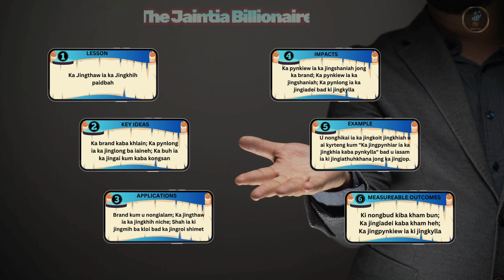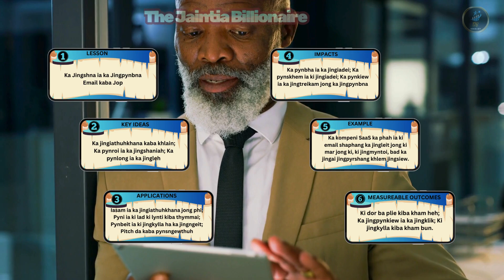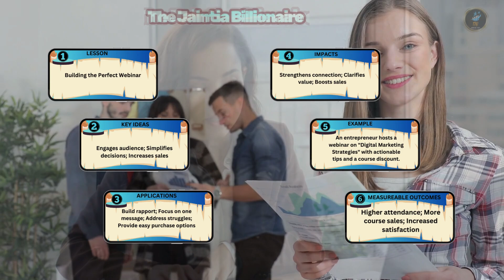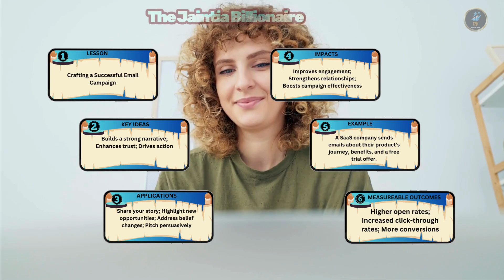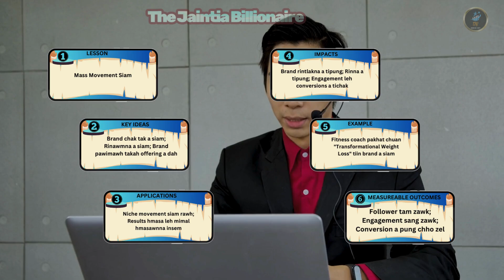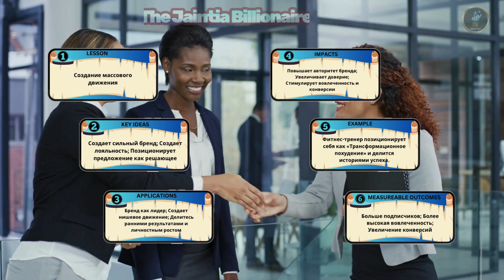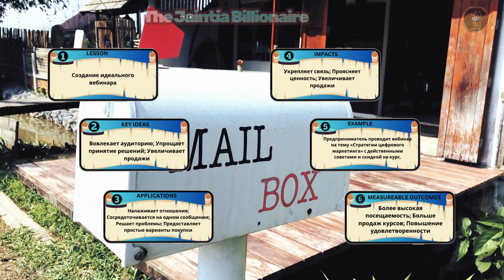Unlock Expert Marketing Secrets for Success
Discover key strategies from Russell Brunson's "Expert Secrets" to elevate your marketing game:

Mass Movement: Position yourself as a leader, build a niche movement, and make your offering essential.

Perfect Webinar: Engage your audience, focus on a clear message, and drive easy conversions.

Email Campaign: Craft compelling stories, share your journey, and pitch effectively.

Perfect for start-up founders, students, and marketers. Watch now to transform your business approach!